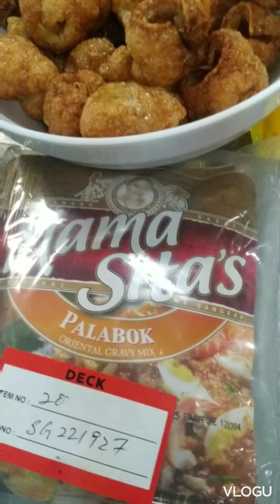how to cook palabok in easy way my version 🚢⚓